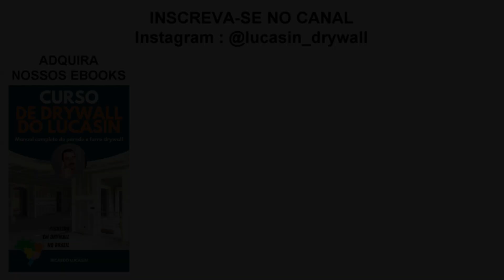PROJETO CLOSET E MESA DESK DRYWALL NO DORMITÓRIO DO APARTAMENTO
Gesseiro de Negócios - Episódio 14
Websérie e reality de construção e reforma do apartamento do Lucasin
Reality show de construção civil / a seco obra completa passo a passo
Criação e execução de projeto de gesso acartonado drywall e marcenaria para móveis planejados e mobiliário de drywall para um guarda roupas closet e uma mesa de escritório home desk em drywall com elétrica e iluminação passo a passo em apartamento pequeno
Como fazer móveis planejados em gesso drywall e marcenaria
Móveis planejados para apartamento pequeno com design e decoração
Mobiliário gesso drywall com estrutura de perfis de drywall completo
Dicas para gesseiro e instalador de drywall passo a passo
Faça você mesmo DIY móveis planejados de gesso drywall e marcenaria
Lucasin Drywall - Gesseiro de Negócios
Canal Lucasinfilm
Produção : Ricardo Lucasin